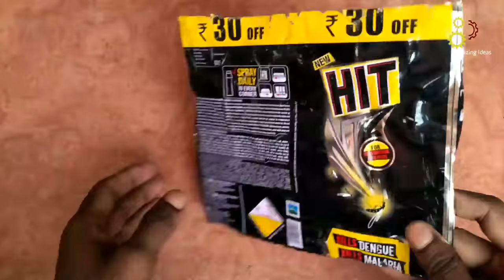Top 10 Beyblade Homemade | Metal Beyblade | How to make a Homemade Beyblade Compiled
TOP 10 HOMEMADE BEYBLADE,How to make it and some Launcher also.

music source(Youtube library):
1.Smart Riot - Huma-Huma
2.Loophole Fragment - Silent Partner
3.Payday - Jason Farnham
4.Cologne 1983 - Josh Kirsch
5.First Day - Huma-Huma
6.Warships - The 126ers
7.Golden Empire - The 126ers
8.How it Began - Silent Partner
9.Jack_s_Garage